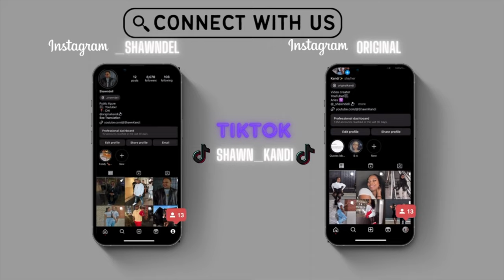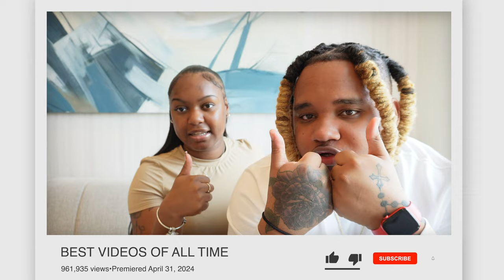Asking My Fiancé Uncomfortable Questions He Usually Avoids! *SPICY*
Engage with us on social media accounts below